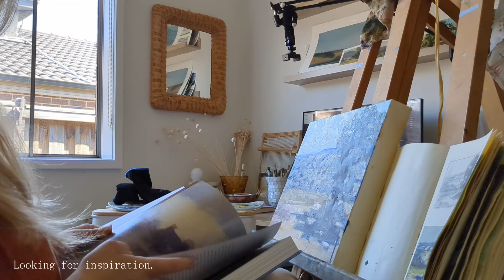Paint with me! Let's paint a landscape in oils.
Oh hello! In this video I complete a commission. You'll see me sketch out my plan and paint the piece from start to finish. I hope you enjoy!

Follow along as I share insights, tips, and techniques.

✨Oil & Acrylic Paint ✨
Lemon Yellow
Yellow Oxide
Yellow Ochre
Crimson
Burnt Sienna
Burnt Umber
Cerulean Blue Hue
Ultramarine Blue
Titanium White

Paint Brands:

Various artist grade oil paints by Le Franc, Georgia, Art Spectrum and Monte Marte

Monte Marte acrylic paints

✨Music✨

Slow falling leaf by Oleksii Kalyna

peaceful garden by Noru

Pleasantly by Lesfm

song of the moon by Noru

The leitmotif of spring by Oleksii Kalyna

Beautiful and Sad Piano Cinematic by Onoychenko